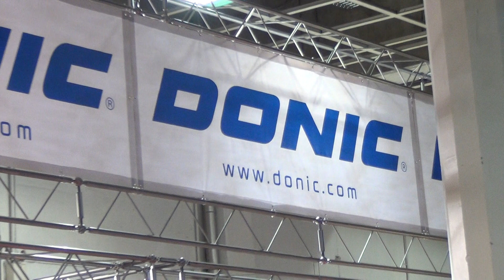Table Tennis European Veterans Championships2013Bremen 12)Waldner Fans and Autographs